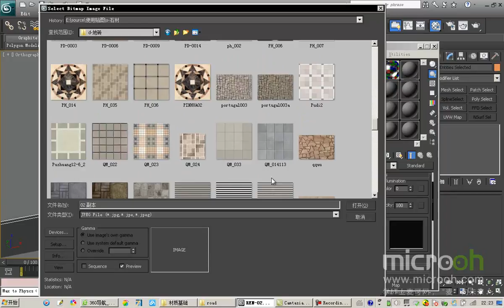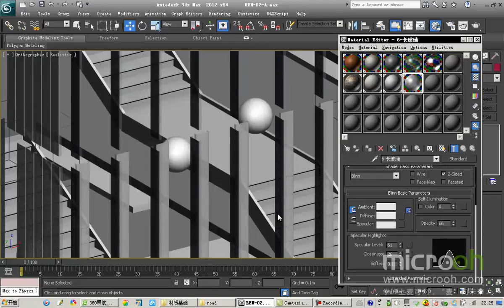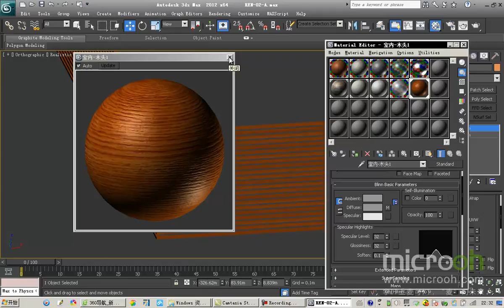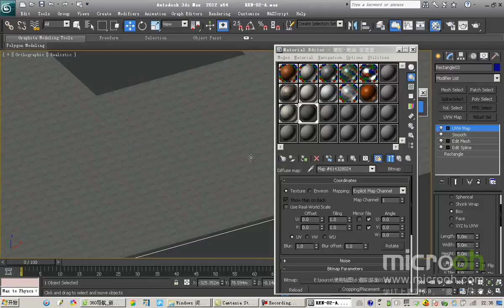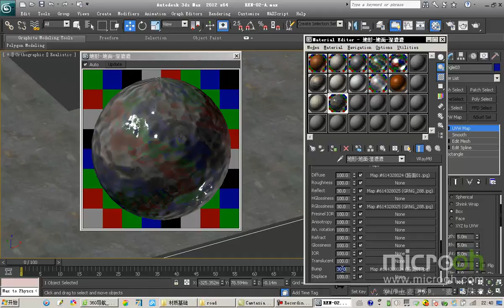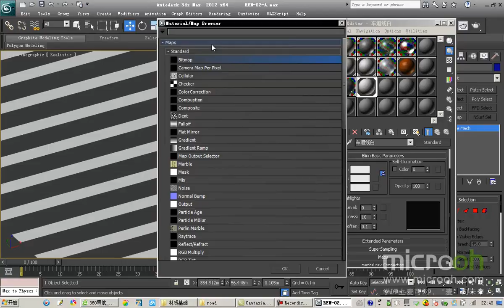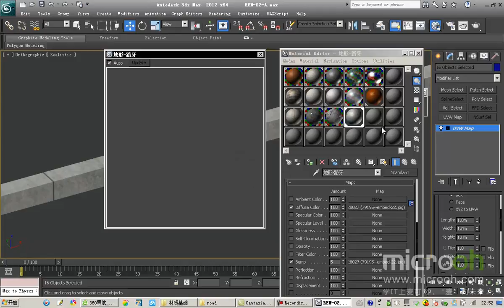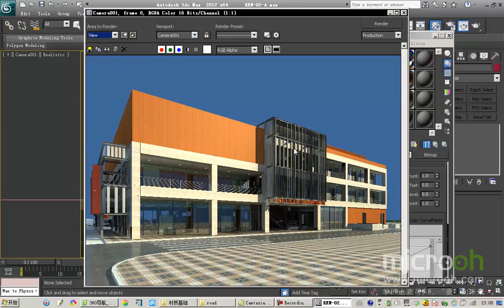细化及渲染技法4 材质基础04